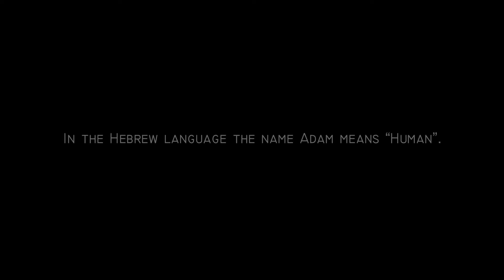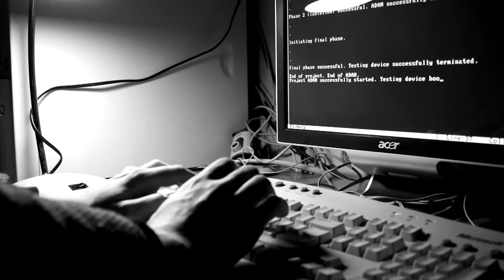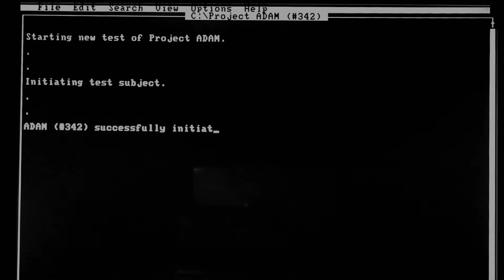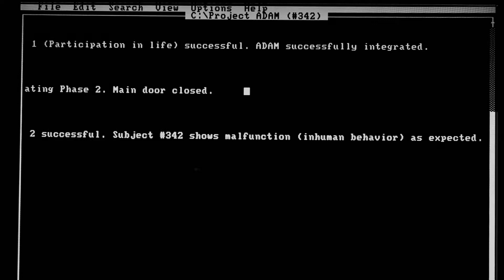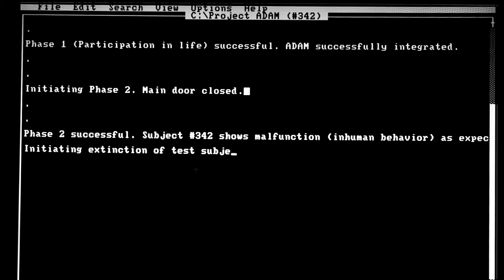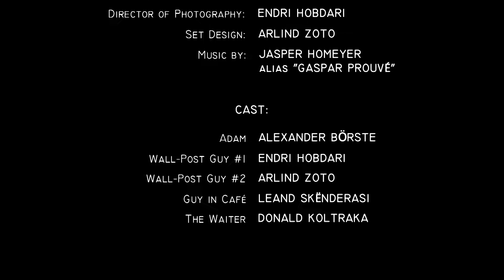"ADAM" ”TIRANA 48 ORESHI” 2015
A GOODFILMS TEAM film for ”TIRANA 48 ORESHI” 2015